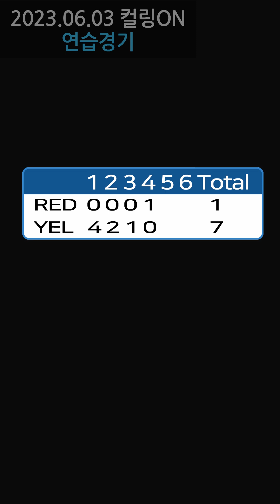[쿠아앙] 컬링ON 2023.06.03 연습경기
**컬링ON 회원가입 안내**

컬링ON 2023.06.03 연습경기
             Jazz 101 이성준, Point Card 유민규, Another girl 김현정
- 해설: 이승욱

※클럽 활동 문의는 아래 내용 참고 부탁 드립니다.
- 청주 컬링 동호회 컬링ON 네이버카페